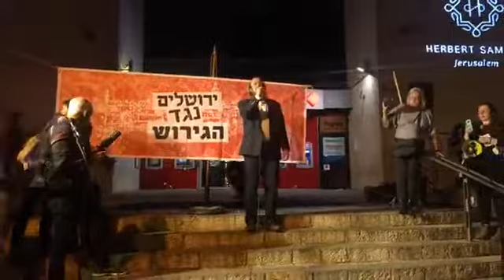Rallying Jerusalem to Stand with the African Asylum Seekers: Rabbi Aaron Leibowitz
Rabbi Aaron Leibowitz, a member of the Jerusalem City Council and the Founder of Hashgacha Pratit and a rabbinic member of Torat Chayim, gives a powerful speech titled: " Rallying Jerusalem to Stand with the African Asylum Seekers!"